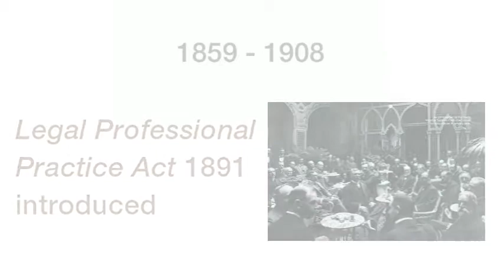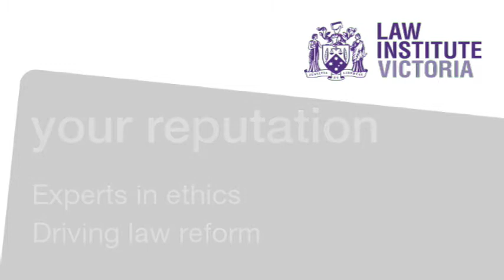Law Institute of Victoria -- Our Story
Established in 1859, the LIV has a strong and proud history. This video highlights our journey and presents the next phase as we move into 2014 and beyond.

This production was developed in-house at the Law Institute of Victoria.